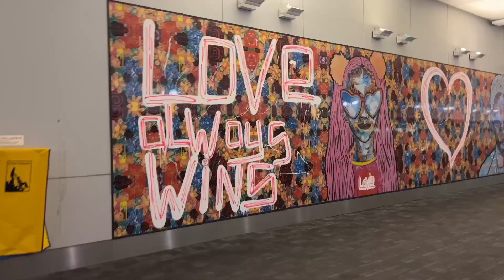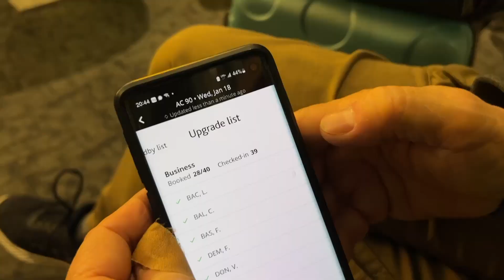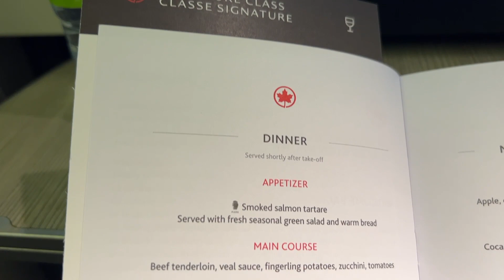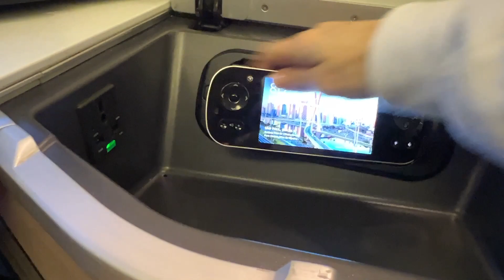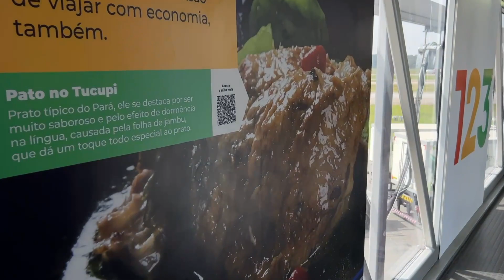Travel Day Vlog - anaphylaxis 10 min before my flight! 😱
In today's vlog, I share with you my experience of travelling to Brazil with several chronic illnesses. When you live with a chronic illness you have to deal with even when you are on vacation. It never leaves you. Travelling can be a challenge but when you are travelling by plane with a 10-hour flight, crossing two time zones, and going from -20 degrees celsius to +30 degrees celsius it adds a whole other level of challenges. I hope you enjoy watching this vlog as I share with you my experience of a travel day with multiple chronic illnesses.

I’m Daniela I have been diagnosed with several chronic illnesses. I look normal, I do things, have a job and go on vacations, but inside I'm sick. I live with several chronic illnesses and they affect my daily life. I am in constant pain and struggle with brain fog. Although I'm constantly looking for new doctors, new treatments and solutions I have also accepted my illnesses and do not let them define me. In this channel, I share a little bit of everything. Information about my conditions, my travels, my dreams, my journey, my life. This channel is about life through chronic illness lenses. Come and join me and see what I'm up to lately.